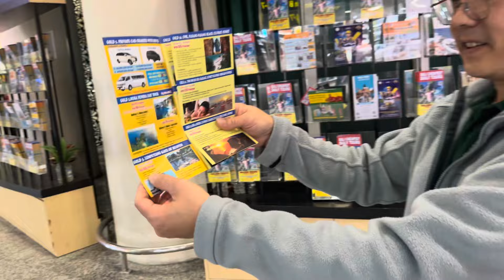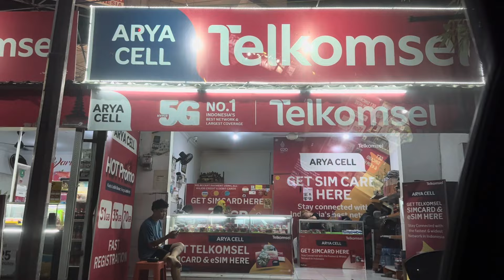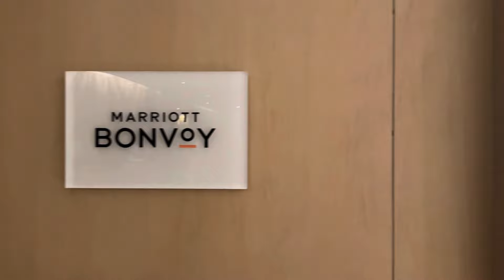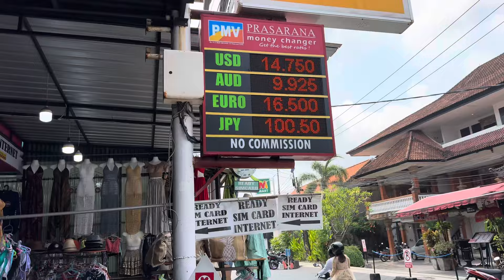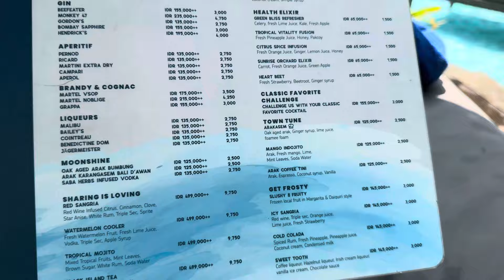មកដល់កោះ បាលី ប្រទេសឥណ្ឌូនេសុី ហើយ